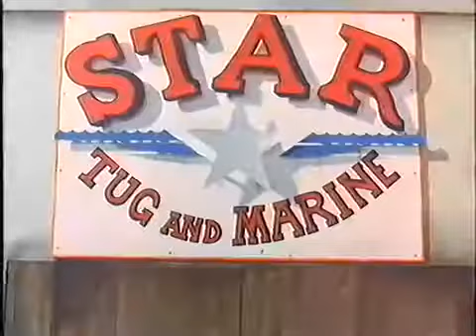TUGS - Episode 2: Pirate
Tugs TV Show Episode 2